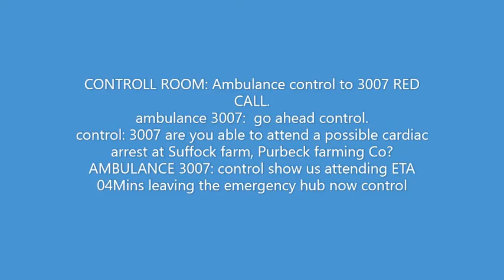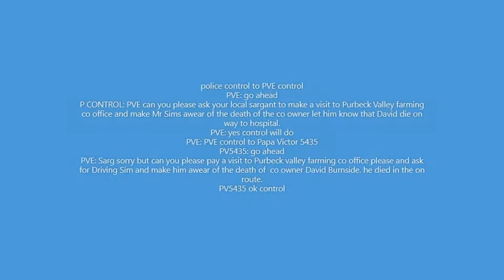PURBECK VALLEY SURVIVAL PILOT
lets get our boots on find the keys to the vehicles and lets get started
We have a new series